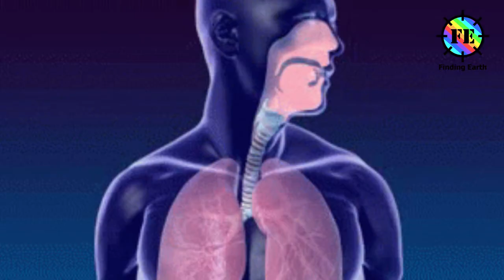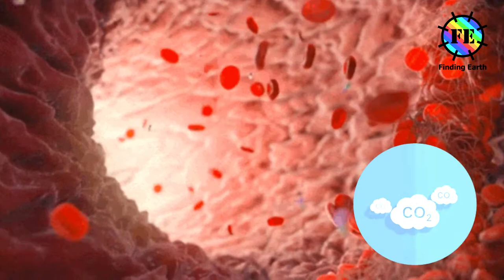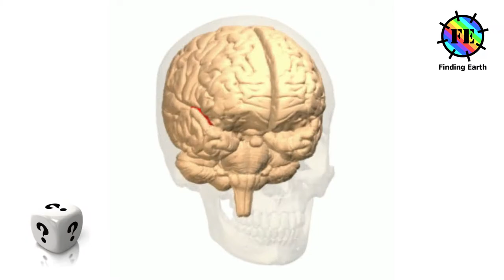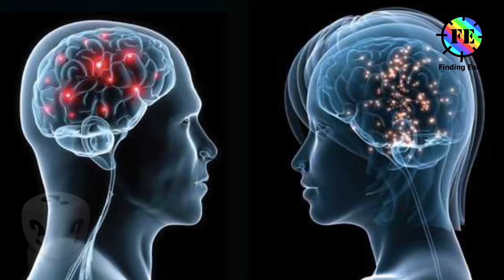Why Questions (Finding Earth)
1.Why do we yawn?
2.Why do we cry?
3.Why  do we sneeze??
4.Why do we dream?